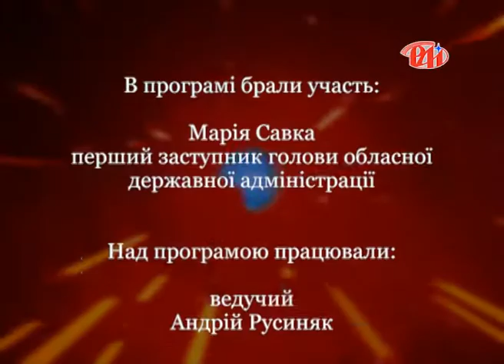Марія Савка у програмі "Новий погляд"